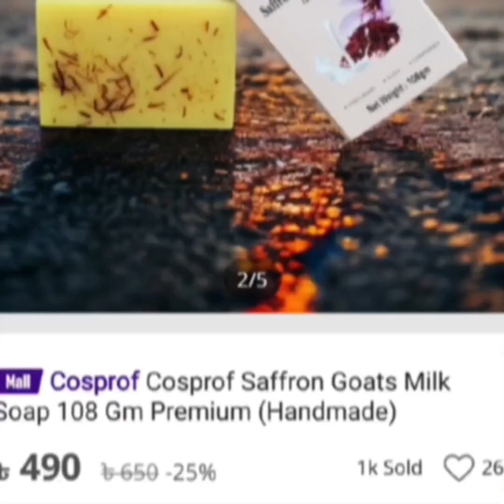Daraz এ কি করল আমার সাথে? 😭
Daraz Bangladesh
Product Review